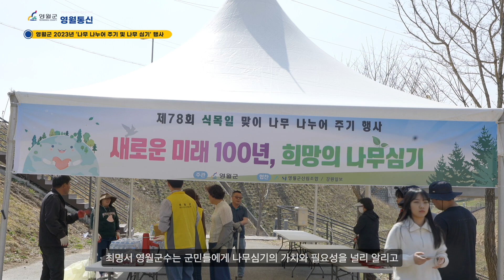2023 영월통신 나무 나누어 주기 및 나무심기 행사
영월군 2023년‘나무 나누어 주기’행사 추진

영월군은 제78회 식목일을 기념하여 내 나무를 갖고 심고 가꾸는 일에 대한 공감대를 형성하고자 3월 31일(금) 나무 나누어 주기 행사와 군청 공무원 나무심기 행사를 실시한다.

 영월군은 영월군산림조합·강원일보와 함께 3월 31일(금) 오전 9시부터 동강둔치에서 약 천여 명의 참석한 영월군민에게 대추나무, 복숭아나무, 살구나무, 자두나무 등 4종 1인당 4본의 과실수를 나누어줄 계획이다.

 또한 14:00부터 영월군 영월읍 방절리 일원에서 군청 공무원 100여 명이 참석하여 정원 조성 예정지 주변에 철쭉 5,000본 나무심기를 진행할 예정이다.

 최명서 영월군수는 “군민들에게 나무심기의 가치와 필요성을 널리 알리고 나무를 심고 가꾸는 작은 실천이 중요하다며 산림의 소중함을 느낄 수 있는 시간이 되길 바란다.”라고 말했다.